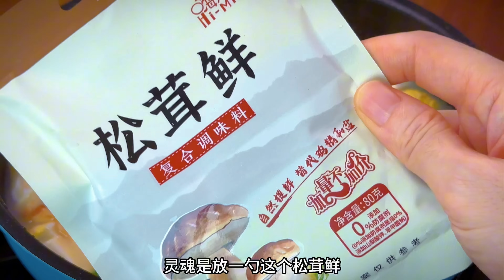【小穎美食】白菜燉豆腐這樣做太好吃了，清淡營養不油膩，全家人都愛吃